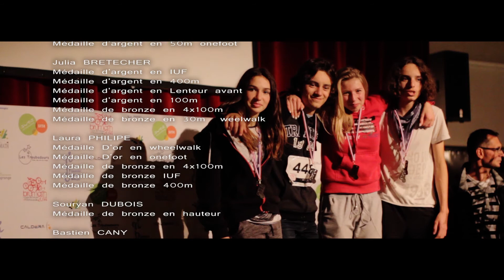l'athlétisme à la CFM 2014 Brumath par Cirqu'en Retz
Journée Athlétisme pour l'équipe Cirqu'en Retz à la CFM 2014 de Brumath